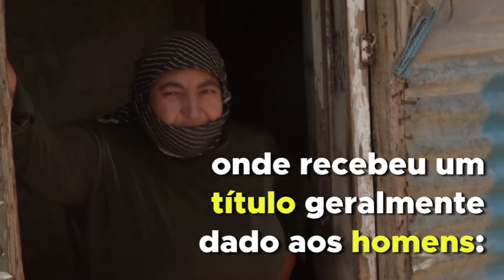No Líbano, síria lidera campo para refugiados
Alya, uma refugiada síria que vive no campo de Bekka, no Líbano, foi escolhida para ser a líder de seu assentamento – ou “shawish”, título reservado principalmente aos homens que atuam como supervisores informais e gestores de campos de refugiados.

Em árabe, a palavra shawish tem sido usada no Líbano para se referir a homens que gerenciam mão de obra estrangeira na agricultura e na construção. Mas desde o início do conflito na Síria e do afluxo de refugiados ao país, a palavra encontrou um novo significado.

“Todos os refugiados queriam que eu fosse shawish”, disse Alya, que conta com o apoio da Agência da ONU para Refugiados (ACNUR) na tarefa.